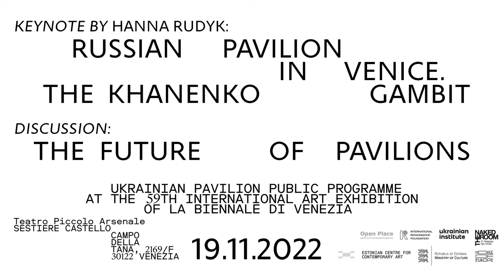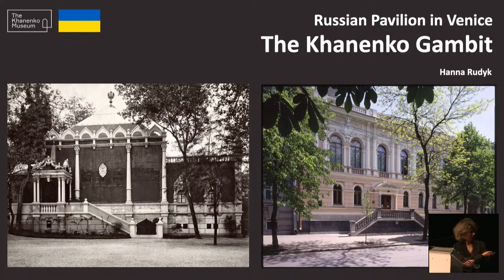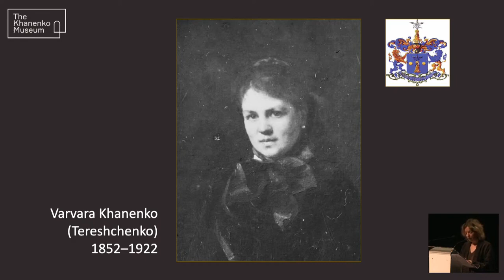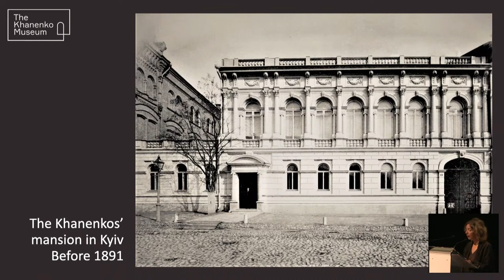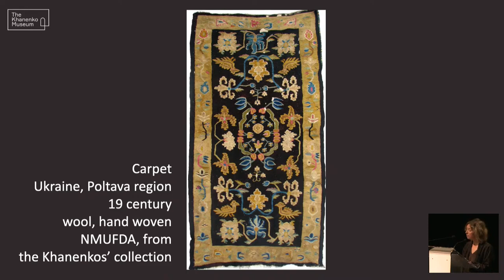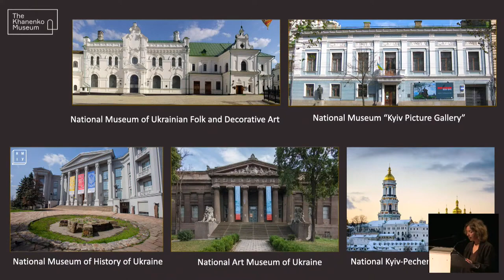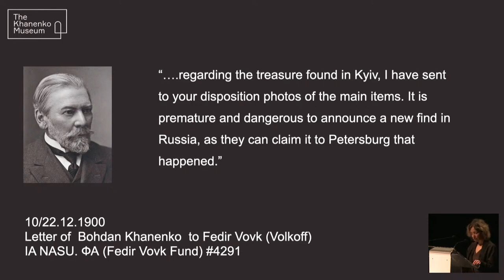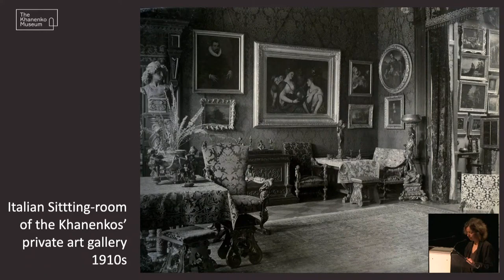Павільйон у Венеції, що був збудований за кошти Богдана Ханенка. Ганна Рудик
В останні роки Венеціанська бієнале, як і інші великі художні виставки, переосмислює імперську спадщину Західної Європи. Питання деколонізації розглядалося на всіх останніх бієнале, але ці заяви були різними за темою, фокусом і формою. Як деколоніальність впливає на бієнале і як великі мистецькі форуми реагують на зміни у світовому порядку? Що робити з імперським минулим і яке майбутнє глобальних арт-форумів?

Протягом двох днів конференції куратори, історики мистецтва, письменники та практики мистецтва зібралися у Венеції та онлайн, щоб обговорити, як деколоніальність формує бієнале та як найбільші світові мистецькі форуми реагують на нову ситуацію на земній кулі з посиланням на поточну російську вторгнення в Україну та його трагічні наслідки для стану культури.

«Історії поза павільйоном. Деколоніальність і бієнале» – чотири модуля українського громадського програмного забезпечення на 59-й Міжнародній художній виставці Бієнале у Венеції. Це завершальний цикл із чотирьох заходів у рамках Громадської програми «Український павільйон», які проводить Український інститут. Його курує Тетяна Філевська у співпраці з кураторами Українського павільйону Лізаветою Герман, Борисом Філоненком та Марією Ланько.

Відео викладене на каналі:  @Ukrainian Institute

Ганни Рудик, кураторка і педагиня, заступниця директора Музею Ханенків, досліджує питання російського павільйона у Венеції, що був збудований за кошти Богдана Ханенка. Ділимося її виступом